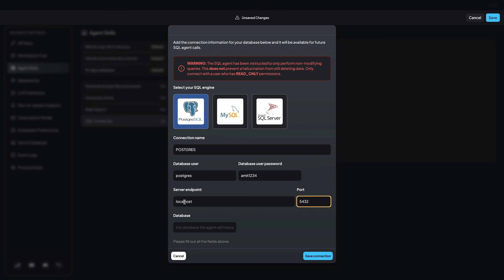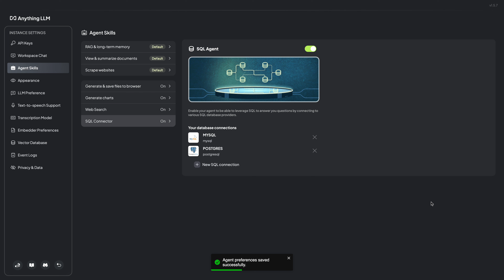AnythingLLM+Ollama+PostgreSQL: Connect Ollama with PostgreSQL on AnythingLLM in 5 minutes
The all-in-one Desktop & Docker AI application with full RAG and AI Agent capabilities.

A full-stack application that enables you to turn any document, resource, or piece of content into context that any LLM can use as references during chatting. This application allows you to pick and choose which LLM or Vector Database you want to use as well as supporting multi-user management and permissions.

PostgreSQL is a powerful, open source object-relational database system that uses and extends the SQL language combined with many features that safely store and scale the most complicated data workloads. The origins of PostgreSQL date back to 1986 as part of the POSTGRES project at the University of California at Berkeley and has more than 35 years of active development on the core platform.
PostgreSQL has earned a strong reputation for its proven architecture, reliability, data integrity, robust feature set, extensibility, and the dedication of the open source community behind the software to consistently deliver performant and innovative solutions. PostgreSQL runs on all major operating systems, has been ACID-compliant since 2001, and has powerful add-ons such as the popular PostGIS geospatial database extender. It is no surprise that PostgreSQL has become the open source relational database of choice for many people and organisations.
Getting started with using PostgreSQL has never been easier - pick a project you want to build, and let PostgreSQL safely and robustly store your data.